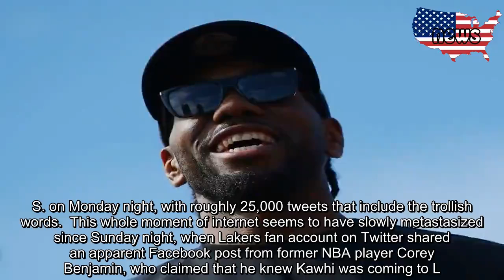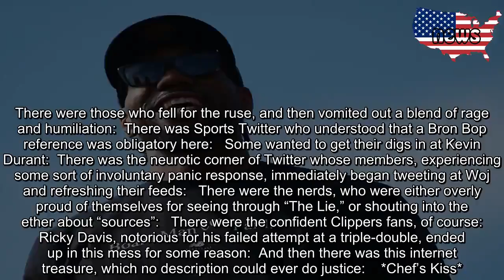Twitter wants you to believe Kawhi is a Laker (even if he is not)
The Twitter hoax is a well-worn internet trope at this point, but that isn’t stopping anyone from shamelessly returning to that well to perpetuate the lie that Kawhi Leonard is joining the Lakers during the free agency period.   The phrase “Kawhi is a Laker” was at the top of Twitter’s trending topics in the U.S. on Monday night, with roughly 25,000 tweets that include the trollish words.  This whole moment of internet seems to have slowly metastasized since Sunday night, when Lakers fan account on Twitter shared an apparent Facebook post from former NBA player Corey Benjamin, who claimed that he knew Kawhi was coming to L.A. From there “Kawhi is a Laker” seemed to snowball into what it is now.    And while Kawhi hasn’t made up his mind yet, it doesn’t make the reactions to this trending topic any less funny.   There were those who fell for the ruse, and then vomited out a blend of rage and humiliation:  There was Sports Twitter who understood that a Bron Bop reference was obligatory here:   Some wanted to get their digs in at Kevin Durant:  There was the neurotic corner of Twitter whose members, experiencing some sort of involuntary panic response, immediately began tweeting at Woj and refreshing their feeds:   There were the nerds, who were either overly proud of themselves for seeing through “The Lie,” or shouting into the ether about “sources”:   There were the confident Clippers fans, of course:  Ricky Davis, notorious for his failed attempt at a triple-double, ended up in this mess for some reason:  And then there was this internet treasure, which no description could ever do justice:    *Chef’s Kiss*